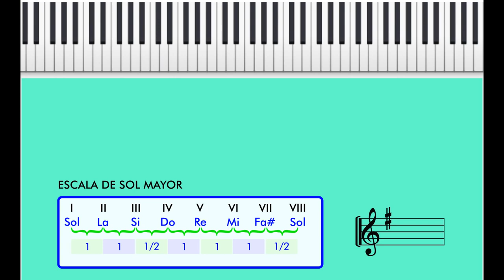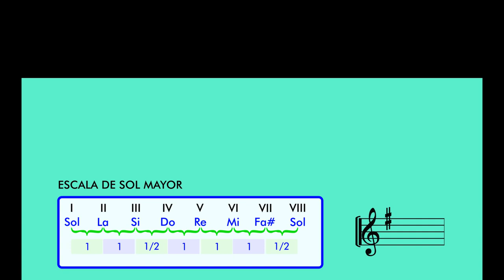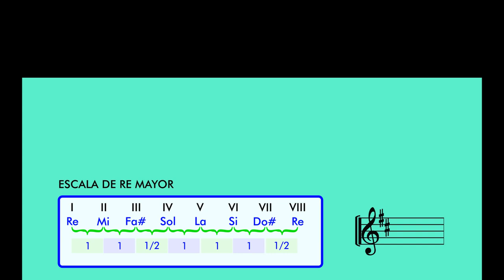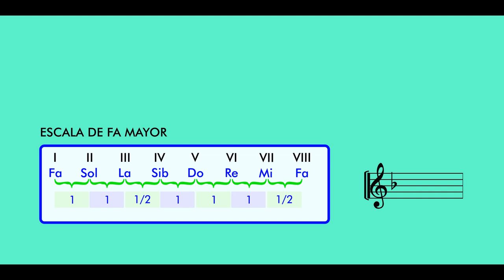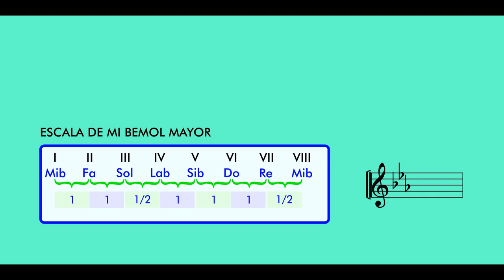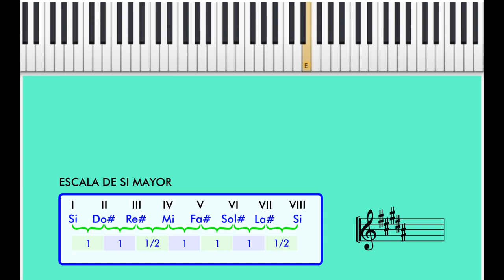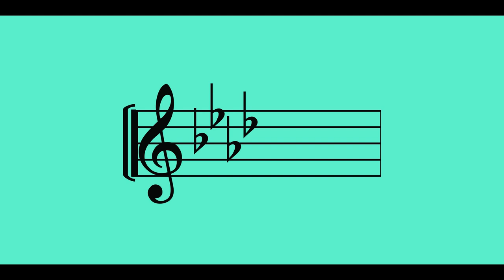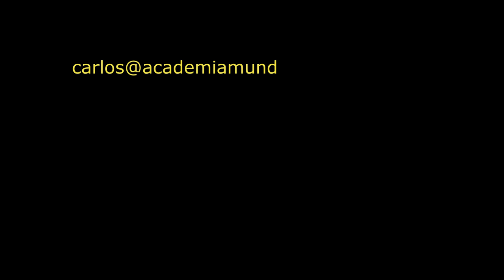010 ¿PARA QUÉ SIRVE SABER ESCALAS Y ARMADURAS? PARA PRINCIPIANTES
CLASES VIRTUALES INDIVIDUALES CON LOS PROFESORES DE LA ACADEMIA MUNDO DE LA MÚSICA.

Este video les explica para qué sirve andar por el mundo de la música dominando escalas y armaduras. LOS SUSCRIPTORES PUEDEN RESOLVER DUDAS Y PREGUNTAS A TRAVÉS DE WHATSAPP CON NUESTRO DIRECTOR, CARLOS BAQUERO. BIENVENIDOS TODOS.

0:00 Saludo y bienvenida
0:47 Canción que nos va a servir para demostrar la importancia de dominar ARMADURAS Y ESCALAS.
1:31 Cómo se comporta la canción en tonalidad de Do Mayor. ¿Cuáles teclas negras se usarán?
2:43 La misma canción en Sol Mayor. ¿Cuáles teclas negras se tocarán durante la canción?
4:22 Ahora haremos el mismo ejercicio en tonalidad de Re Mayor.
5:27 Todo esto mismo en la tonalidad de Fa Mayor.
7:13 Ahora con una tonalidad bemol.
8:10 Ejercicio final: Una tonalidad bien interesante que utiliza todas las teclas negras.
9:20 Explicación final y despedida.

Es un video muy agradable de ver y escuchar. Aprender con esta metodología va a ser fácil y divertido. Inténtenlo viéndolo completo muchísimas veces. Esta presentación les va a aclarar de una vez por todas la importancia tan grande que tiene el hecho de dominar a la perfección las armaduras y las escalas mayores y menores. Es muy práctico  útil, lo mismo que sumamente divertido y formativo. Disfrútenlo muchísimas veces.

CONTENIDO DE ESTE CANAL DEL 001 AL 050:
001 - TOQUE EL RITMO DE GUABINA EN LA GUITARRA.
002 - TOQUE EL RITMO DE ZAMBA ARGENTINA EN LA GUITARRA.
003 - ESCALAS Y ARMADURAS. APRÉNDALO DE UNA VEZ POR TODAS.
004 - ESCALAS Y ARMADURAS. VIDEO CORTO DE REPASO. ESTE VIDEO SE REEDITÓ CON EL NÚMERO 030 POR PROBLEMAS DE SONIDO.
005 - MI GENERACIÓN. PARTITURA Y AUDIO DEL BAJO EN RE MAYOR.
006 - DÉCIMO GRADO. TUTORIAL PARA TECLADOS AL 70% DE LA VELOCIDAD ORIGINAL.
007 - APRENDA A MANEJAR EL CIFRADO DE UNA VEZ POR TODAS.
008 - APRENDA A DEDUCIR NUEVOS ACORDES EN EL PIANO, COMO UN PROFESIONAL.
009 - APRENDA A DEDUCIR NUEVOS ACORDES EN LA GUITARRA.
010 - PARA QUÉ SIRVE SABER ESCALAS Y ARMADURAS.

Clases presenciales y virtuales de piano, teclado (órgano), saxofón, violín, ukelele, guitarra eléctrica, guitarra acústica, batería, bajo, flauta y técnica vocal.

Clases presenciales y virtuales con profesor particular. Clases para principiantes y avanzados. Se puede aprender desde cero, sin que esto sea un problema. Al contrario, iniciar desde cero es muy bueno para cimentar un conocimiento correcto desde el principio, libre de errores y malos hábitos.

Enseñanza musical con pedagogía práctica y didáctica. Experiencia docente de más de 40 años.